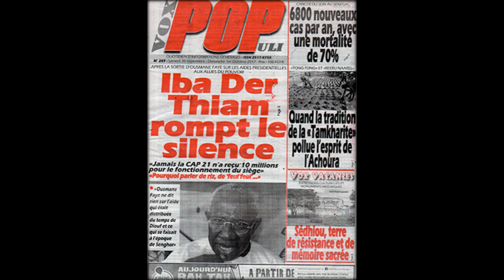Antoine Griezmann et Lisandro Cuxi chantent pour Les Enfoirés !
Chaque année, la troupe des Enfoirés s’agrandit en accueillant de nouveaux membres. L’an passé, ce sont notamment Amir et Kendji Girac, découvert dans The Voice, qui ont rejoint l’équipe.